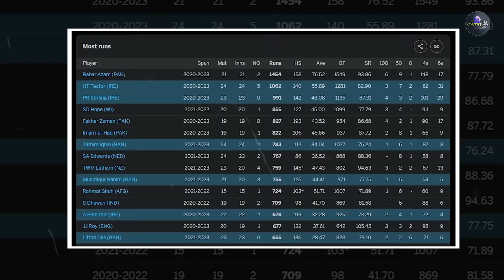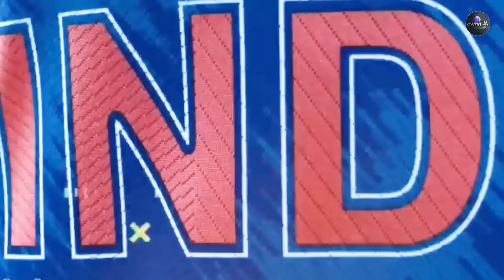২০২৩ বিশ্বকাপে যাদের ব্যাটিং লাইনআপ সবচেয়ে সেরা! Best Batting Line-up in 2023 World Cup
২০২৩ বিশ্বকাপে সবচেয়ে শক্তিশালী ব্যাটিং লাইনাপ🏏

ভিডিওটি ভালো লাগলে অবশ্যই :-
• লাইক 👍
• কমেন্ট
• শেয়ার 💁
করবেন এবং পাশে থাকবেন 👬

🔻 YouTube Audio Liberty 🔻